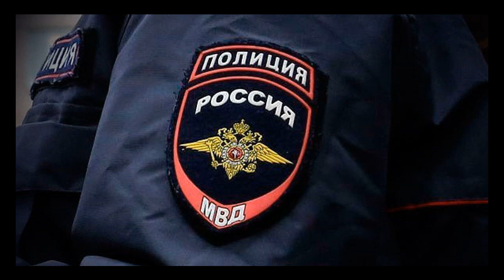Единовременная социальная выплата в МВД в 2021 году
Единовременная социальная выплата в МВД в 2021 году: кому полагается, в каких случаях выплачивается, размер, куда обращаться, какие документы нужны. ЮРИСТ БЕСПЛАТНО: 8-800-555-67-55 доб. 769, сайт

Юридические консультации / Юридические консультации: сотрудникам мвд